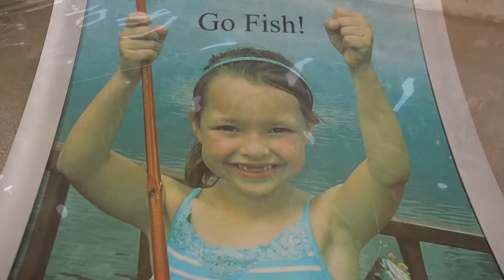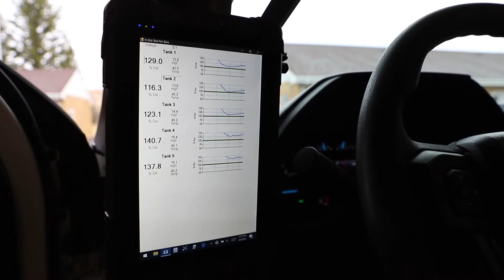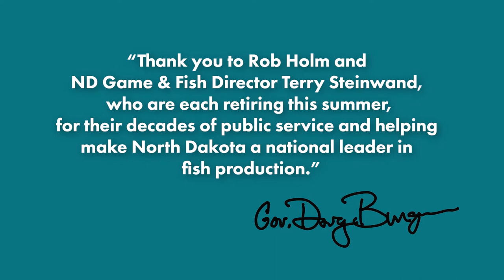Work Worth Doing - Episode 2 - Garrison Dam National Fish Hatchery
In our second "Work Worth Doing' video we visit the U.S. Fish and Wildlife Service Garrison Dam National Fish Hatchery for a tour with Hatchery Manager Rob Holm.